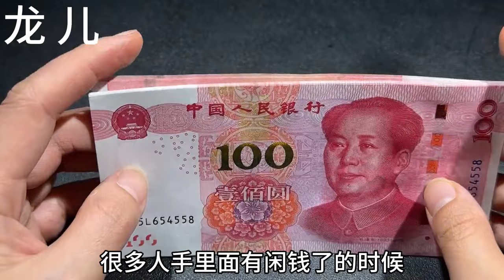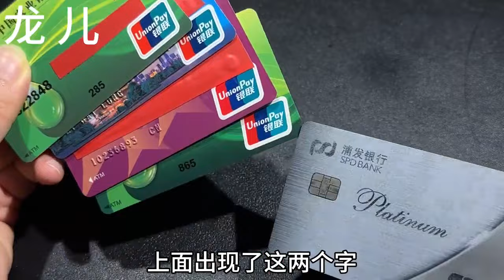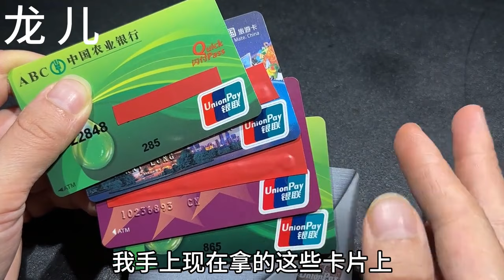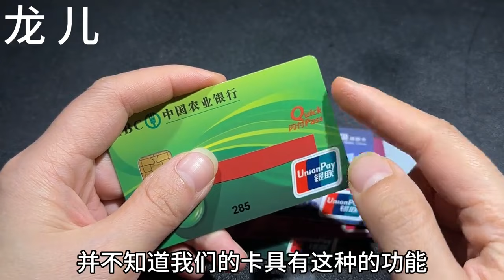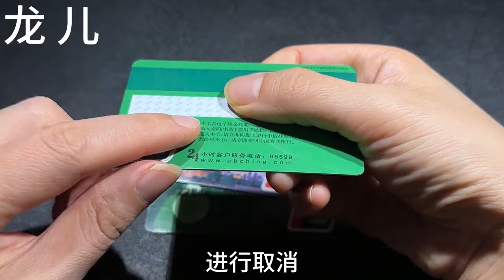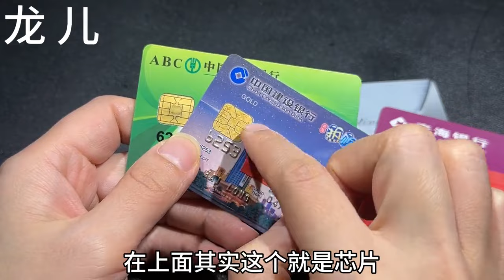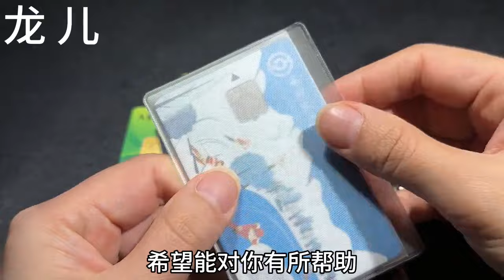銀行卡上有這2個字的要留意了，不然錢沒了都不知道，真的很重要【百變小廚坊】銀行卡